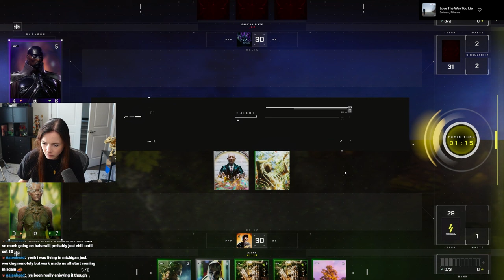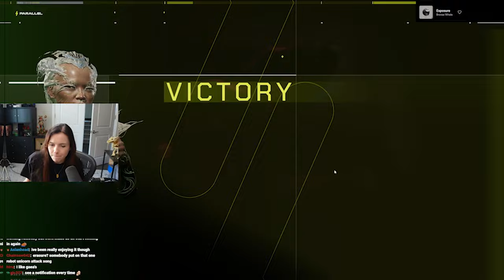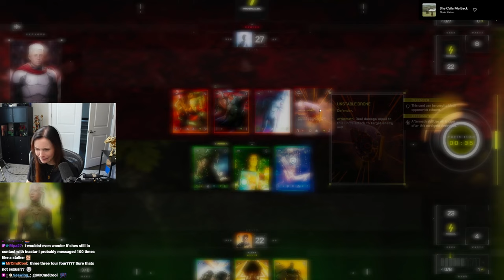This Nehemiah Deck Feels Strong! // Parallel TCG | Alliestrasza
Follow Allie everywhere!